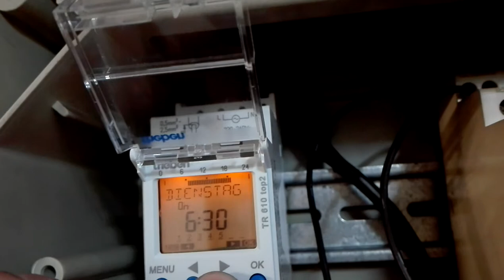Theben TR610 Tag EIn